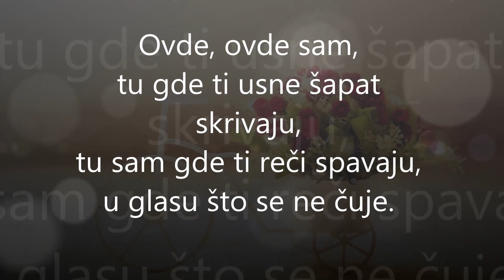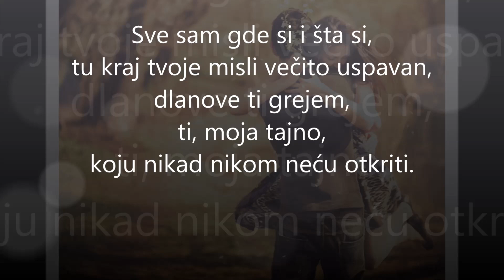Slobodan Boba Petrović - Tajna sam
Slobodan Boba Petrovic
Tajna sam
Muzika - best instrumental music for presentations from youtube.